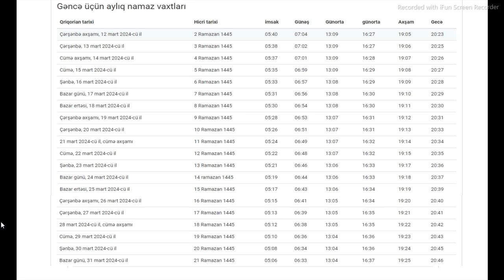Mart Namaz Vaxtlari 2024 Azan Vaxti - March Prayer Times in Ganja